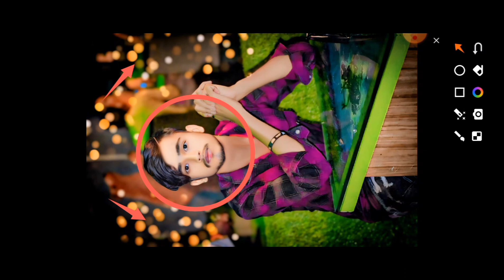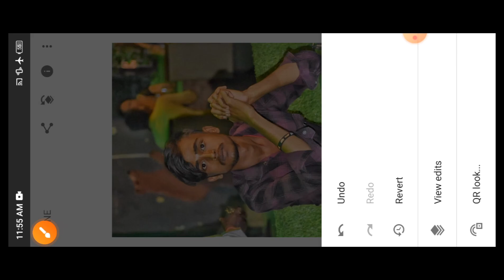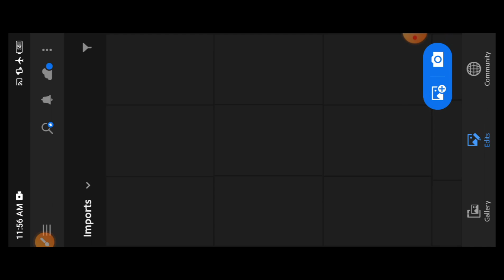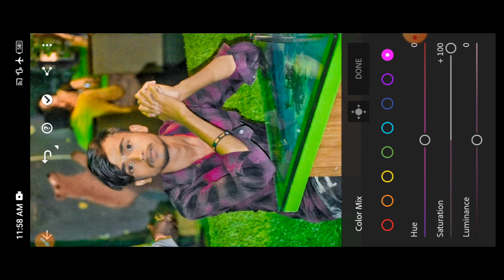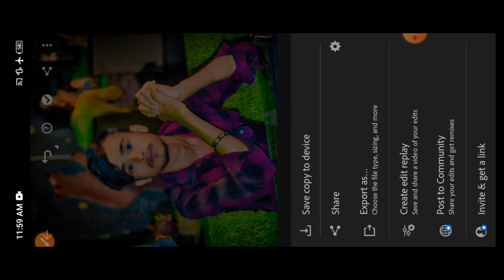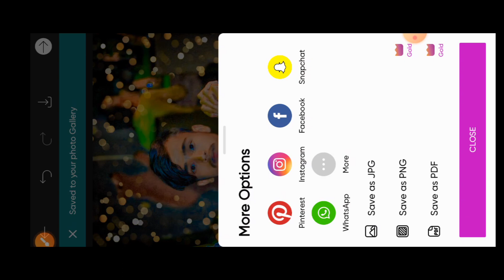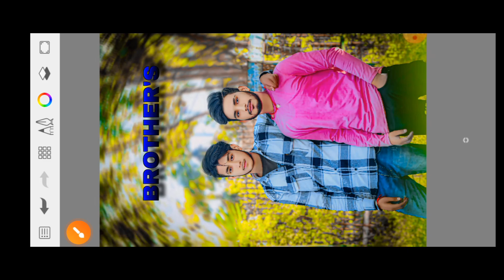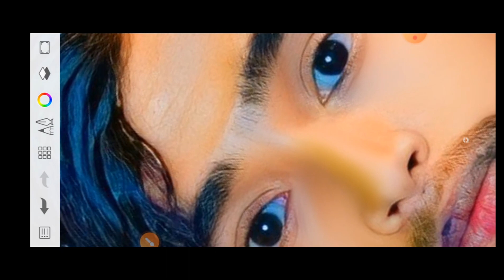Top lavel face smooth editing Autodesk 😱 | Face को HD करना सीखें | editor Gyani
Hello friends 🤗
Welcome back to my New video 📸
Editor Gyani

तो दोस्तो आज के इस विडियो मे मैं आपको TOP LAVEL FACE SMOOTH EDITING करना सिखा के ही रहूंगा  |

बस आप लोग SUPPORT बनाए रखना 🙏 उसके बाद आपको🫵 (EDITOR) बनने से कोई नहीं रोक सकता 👍 ऐ मेरी गारंटी है 😈💯💯